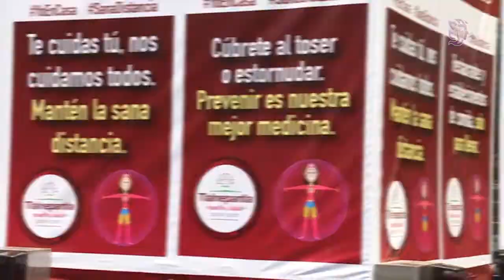“GOBIERNO DE TLALNEPANTLA ACTÚA DE MANERA RESPONSABLE FRENTE AL COVID-19”: RAFAEL VALDEPEÑAS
Para informar a los habitantes de Tlalnepantla sobre la situación del Coronavirus en el municipio, el gobierno local, a través de la dirección de promoción económica encabezada por Rafael Valdepeñas, realiza una campaña de difusión en donde se invita a la ciudadanía a seguir las medidas sanitarias establecidas en la jornada nacional de sana distancia